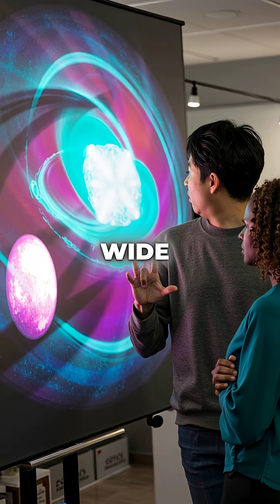Your Gold Jewelry Was Made in a Neutron Star Explosion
mind blown 🤯 your gold came from space explosions